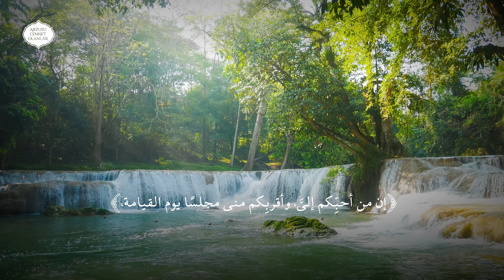CENETTE RASÛLULLAH'IN KOMŞUSU OLMAK İSTER MİSİN? | İbrahim Gadban Hoca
0:00 İntro
0:10 CENETTE RASÛLULLAH'IN KOMŞUSU OLMAK İSTER MİSİN?
2:29 Bitiş